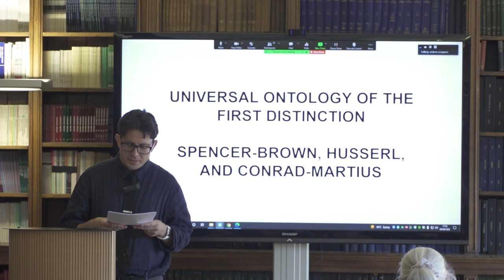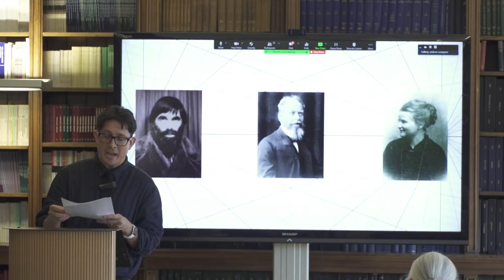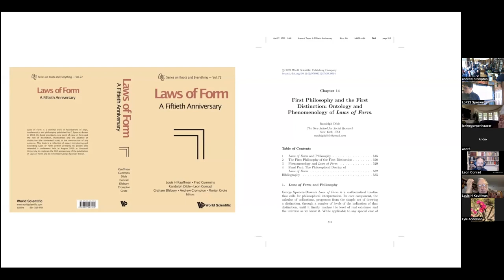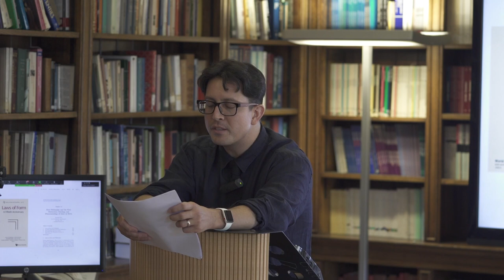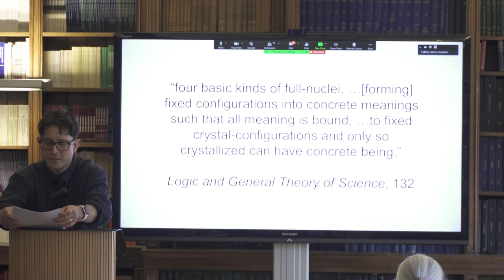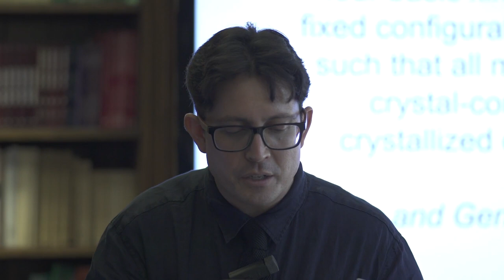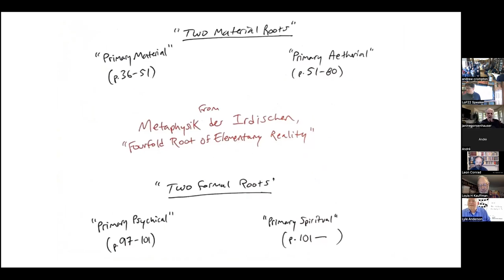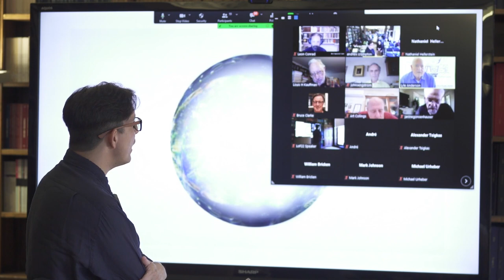Universal Ontology and the First Distinction: Spencer-Brown, Husserl, and Conrad-Martius - Rand...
In a chapter of Laws of Form—A Fiftieth Anniversary (August, 2022), "First Philosophy and the First Distinction: Ontology and Phenomenology of Laws of Form," I contributed some ways of generally tying the paradigm of Spencer-Brown from its first principle, the first distinction, to first philosophy, as broadly understood from Ancient Greek philosophy to contemporary phenomenology and cybernetic philosophy. In this next development, I aim to connect this work on first philosophy to a work of ultimate philosophy. This will take the form of articulating a new universal ontology of reality and ultimate reality, based on the formal-ontological paradigm of Laws of Form.
Universal ontology is the ultimate intention of first philosophy. It brings in its wake the speculative metaphysical project of grounding all things in a common foundation, in common terms, somewhat paradoxically including the kinds of things that are not things at all. Such universality stands on a hypothesis of true reality that entails a true metaphysical system and its connection to a hypostatic series of realities: antepenultimate reality, penultimate reality, and finally, the ultimate reality from which it originates. Such a project should be understood in conventional as well as novel terms, as it seeks to approximate the cognition of a vision, method, and doctrine appropriate to the ultimate truth of being: it should present a theory of being including along with all beings beings that are beyond being. The theory itself should be a theory of forms that is also a theory of possible theory-forms. The universal ontologies of the phenomenologists Edmund Husserl and Hedwig Conrad-Martius are here synthesized with George Spencer-Brown's paradigm to contribute such a system.

Randolph Dible is a lecturer in philosophy at St. Joseph's University, New York, and a philosophy doctoral student at The New School for Social Research. He has recently published the chapter "First Philosophy and the First Distinction: Ontology and Phenomenology of Laws of Form," in Laws of Form—A Fiftieth Anniversary (2022), and he has forthcoming publications in Analecta Husserliana, including "Ontopoiesis, Autopoiesis, and a Calculus Intended for Self-Reference." Recent publications can also be found in Natur und Kosmos (2020) and The Further Shores of Knowing (2021). He has published on mysticism in the Journal of Consciousness Exploration and Research (2010), and his Masters thesis is entitled Phenomenology of the Spheres: from the Ancient Spherics to Philosophical Cosmology (2018). Randolph Dible's current research focuses on the historical hypothesis of an infinite sphere and its relevance to the interpretation of formation in the cosmologies of George Spencer-Brown and Hedwig Conrad-Martius. Associated with this thesis is a general theory of extension and dimensionality. Randolph Dible is the Secretary and the Director of the Webinar for the Society for the Phenomenology of Religious Experience (SOPHERE), the Communications Director for the North American Society for Early Phenomenology (NASEP), and Assistant to the Editor for the journal Phenomenological Investigations.